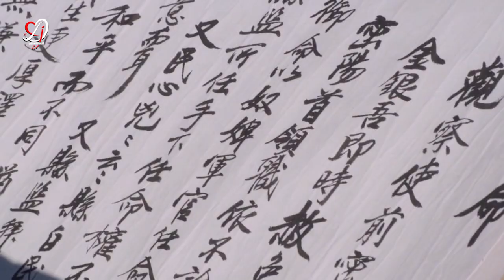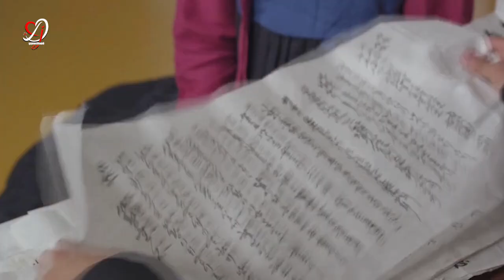கொலையாளியை தேடி அலையும் அழகிய ஆவி 👻 | Ep 18 | KOREAN LOVE STORY IN TAMIL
Get ready to dive into the world of Korean dramas with a Tamil twist in this explanation of "Arang and the Magistrate". Explore the historical love story filled with suspense, mystery, and romance. From ghost elements to intricate plotlines, this drama has it all. If you're a fan of ghost Kdramas or just looking to expand your entertainment horizons, this review in Tamil is perfect for you.

Welcome to DramaJalam, your gateway to a world of KDrama entertainment in Tamil language. Get ready to immerse yourself in captivating stories, all brought to life with the magic of Tamil dubbing.

Videos பிடிச்சிருந்தா ஒரு like கொடுத்து என்னய motivate பண்ணுங்க.

Arang and The Magistrate Episodes in Tamil - Lee Joon-gi | Shin Min-ah

0:00 - Intro
0:18 - Story

If you would like to remove any movie clips I have used in my YouTube channel, please send an email to and your clips will be removed immediately. We have invested lot of time and effort to raise this channel.